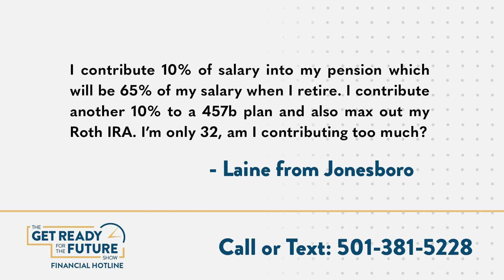Planning Retirement at 32 - Can You Overcontribute?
Join Scott and John as we explore financial planning at 32!

"I dedicate 10% of my salary to my pension, set to be 65% upon retirement. Additionally, I contribute 10% to a 457b and max out my Roth IRA. Am I contributing too much?"

Let's discuss the optimal balance for a secure financial future.